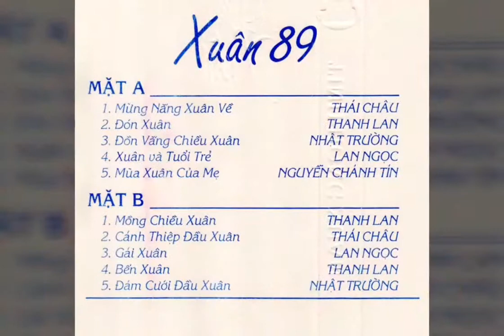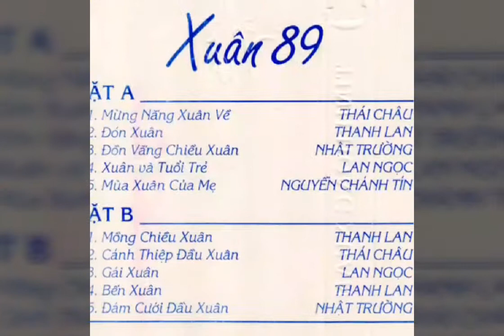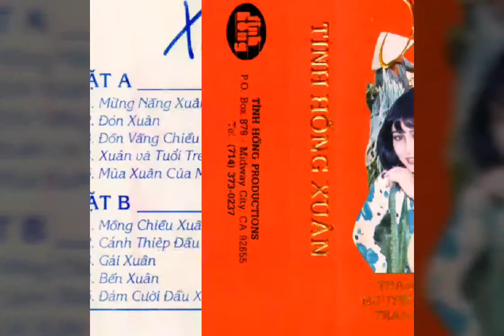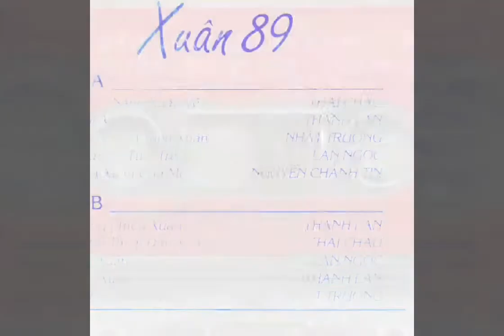Đồn Vắng Chiều Xuân _ St Trần Thiện Thanh ☆ Cs Nhật Trường ☆ VND 30/5/2019